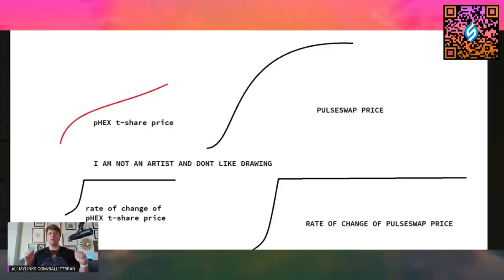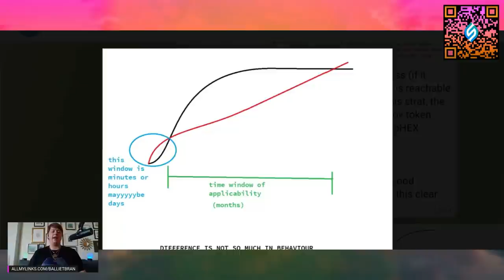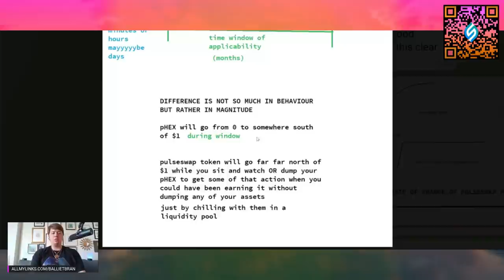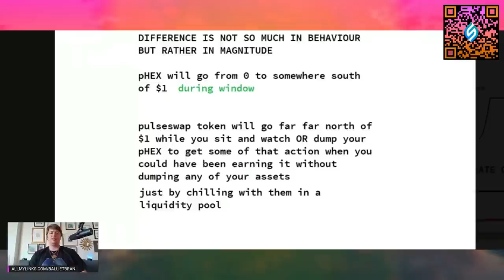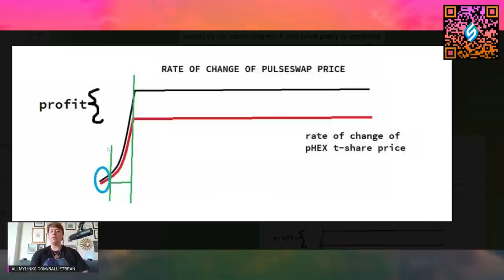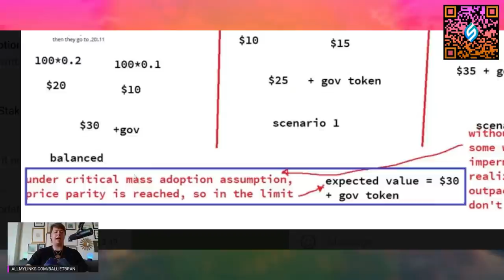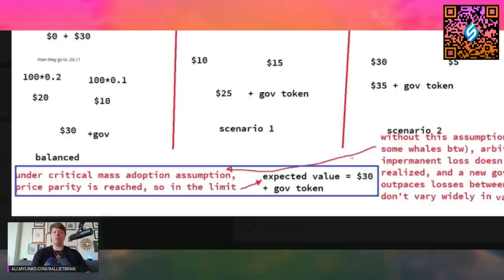HOW PROVIDING LIQUIDITY TO PULSESWAP (EARNING A 3RD TOKEN) MAY BE THE MOST LUCRATIVE OPTION.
Allmylinks.com/BallietBran
BallietBran.com